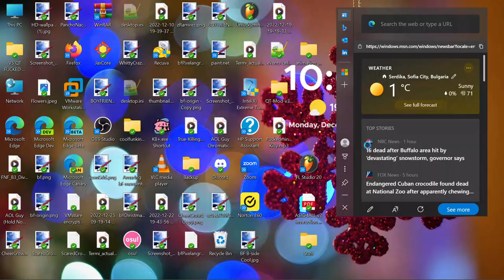Friday Night Funkin' - QT Mod Crazy Difficulty Showcase (Christmas Special and 70 subs special)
Merry Christmas, everyone! Hope you get your presents as you wished!
GO DOWNLOAD THE MOD AND PLAY IT  B E F O R E  I T  I S  T O O  L A T E ! ! !
Yo, credits here:
Bruh. FIND THEM IN GAMEBANANA IN THE DOWNLOAD LINK, MF!

Chapters:
0:00 Intro
0:20 For the 3rd time?
0:37 Careless-Neo Song (VS QT) (with KB saws)
2:52 KB?
3:05 Terminative-MF Song (Unlucky-Bruh Termi Remix) (VS KB)
8:29 KB repeats his words for the 3rd time? Lmao
8:41 Alan Song (from QT v3) (VS KB)
11:37 KB goes MENTAL mode
11:54 True-Killing Song (True-Trolling cover by me!) (VS KB)
13:44 Finally... KB calms down...
15:08 EGGNOG SONG? (Cover by me) (VS QT and KB) (No saws)
16:45 Goodbye (Da end)
17:15 Sorry for the notification...

Merry Christmas!